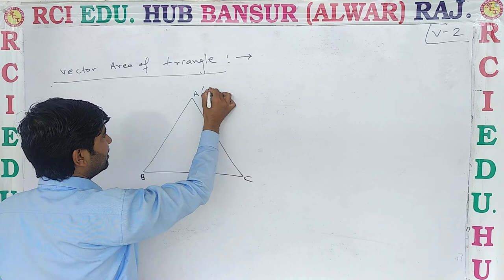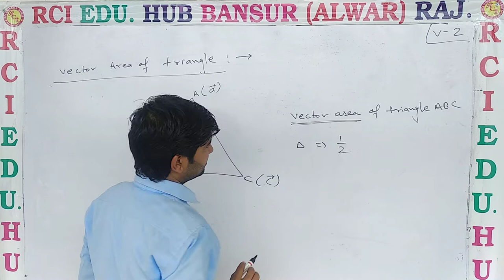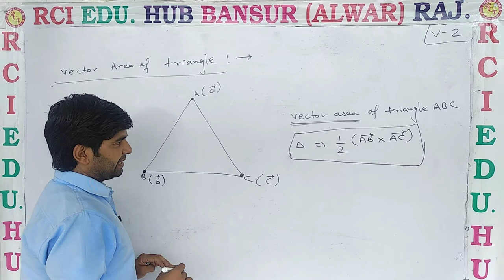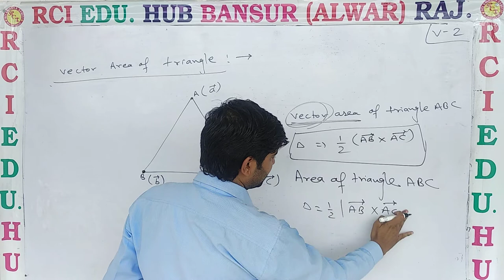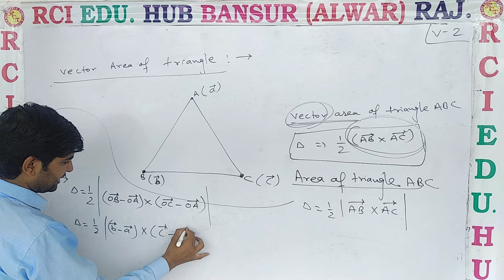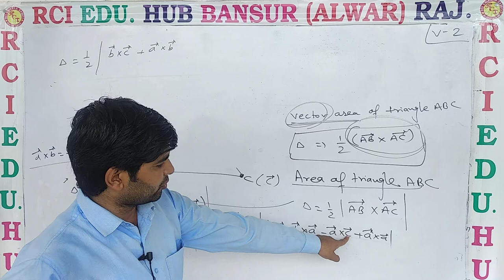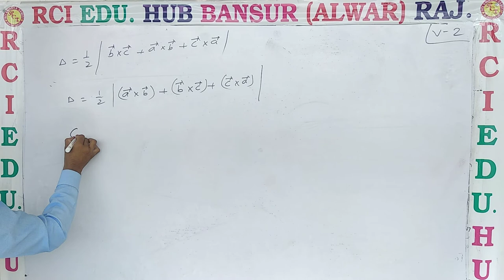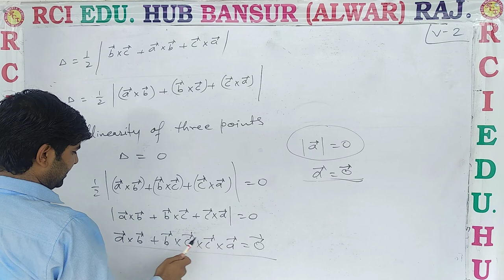12em video no 2